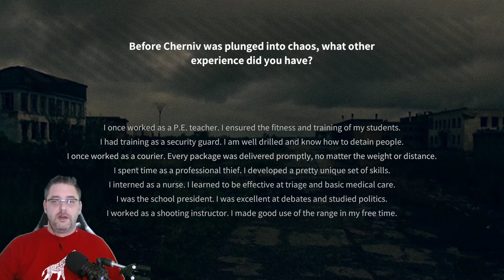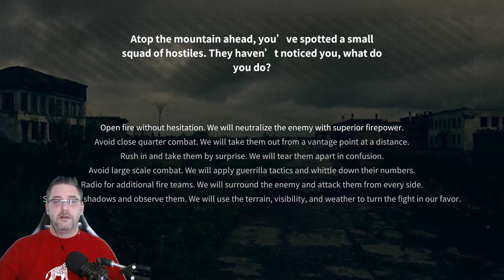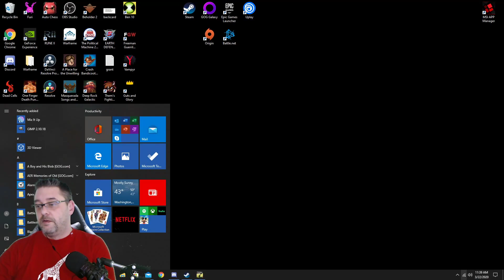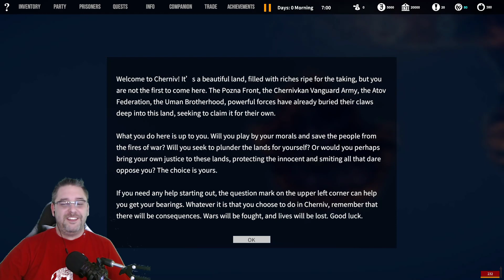Freeman: Guerrilla Warfare - You Wanna Fight?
&#34;Freeman: Guerrilla Warfare is set in a chaos world occupied by battling factions, bandits and warlords who seek to rule the world. ... The game provides a completely different shooter experience which strikes a balance between intense first-person action and general strategy.&#34; -- Watch live